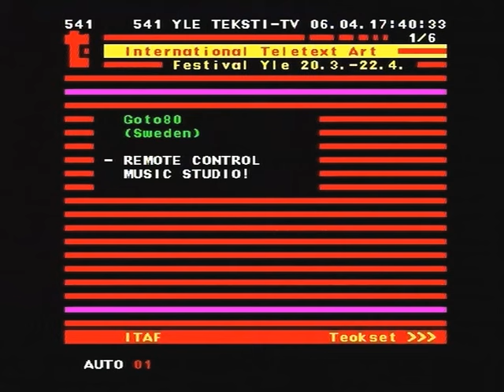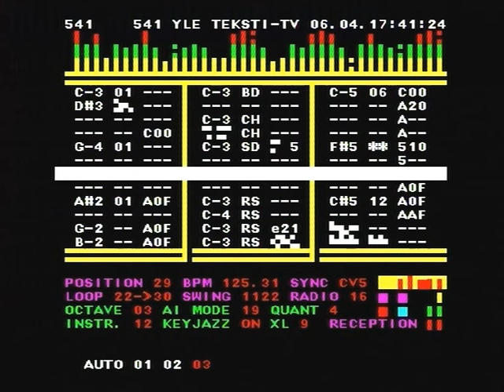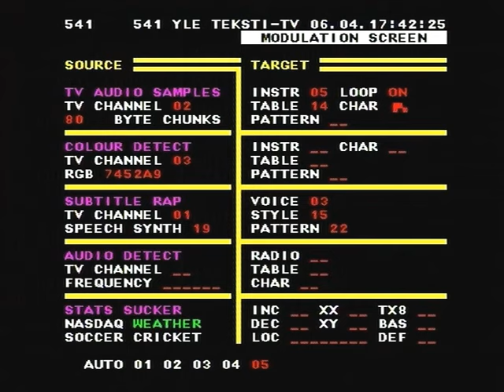Goto80 - Remote Control Music Studio, International Teletext Art Festival 2013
Note: music not by Goto80, nor is it generated by the software (to the best of my knowledge)!

As seen on YLE Text.